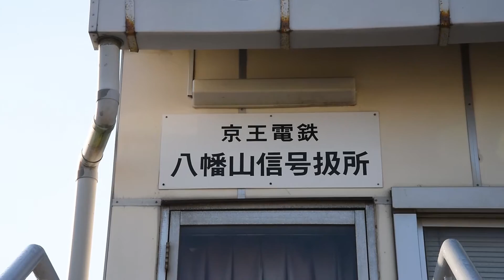八幡山通過 待避 京王線